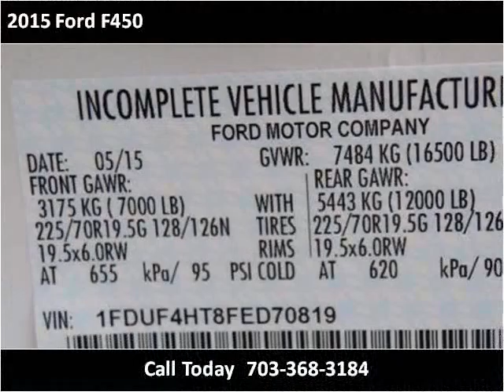2015 Ford F450 New Cars Manassas VA